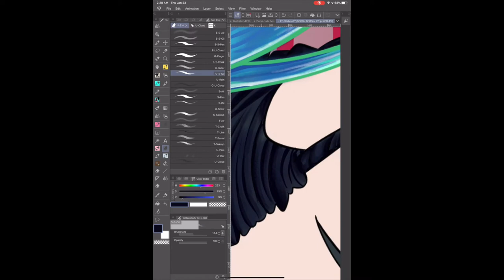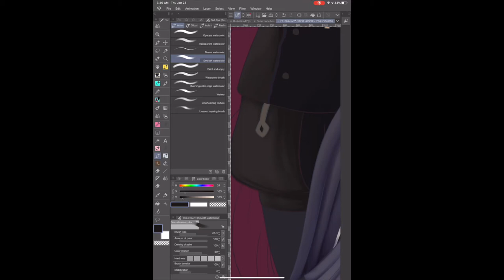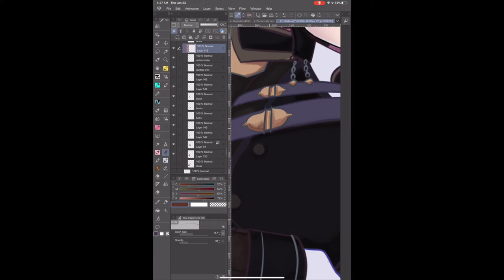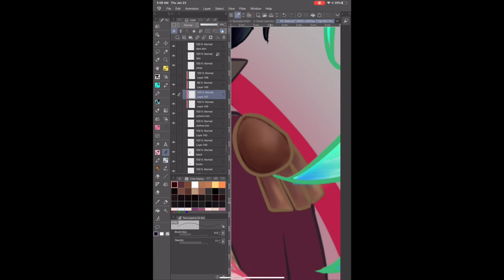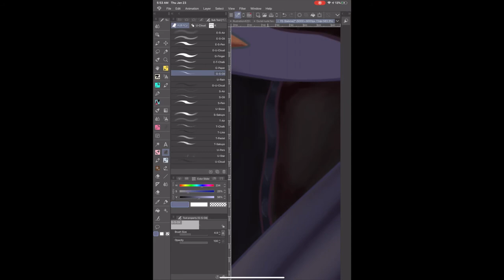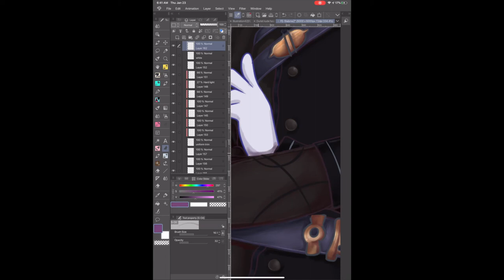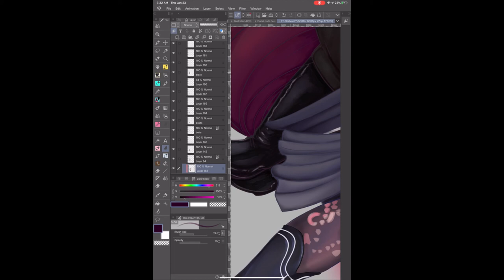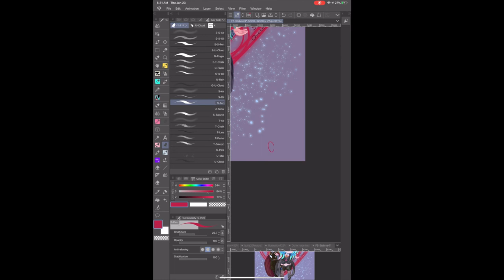Timelapse Speedpaint Fire Emblem Three Houses Hubert and Byleth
A Timelapse CG of Hubert and Byleth from Fire Emblem Three Houses.  Timelapse 20x speed.  Digital Painting done in Clip Studio Paint Pro on Ipad Pro II.  Music by Purple-planet.com